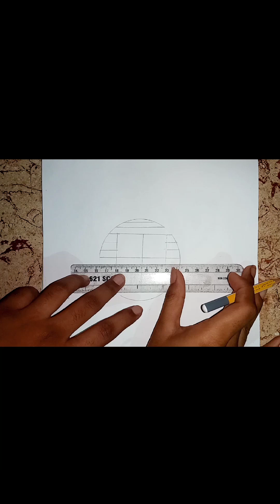🎨 Welcome to our Circle Drawing tutorial!